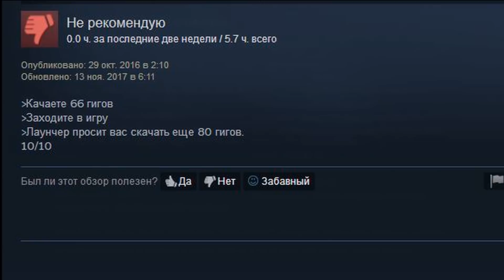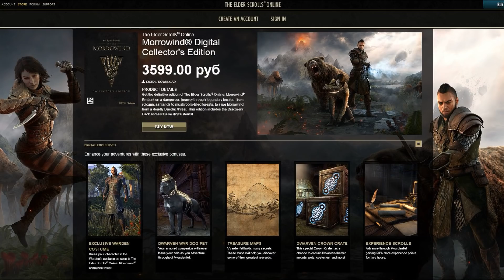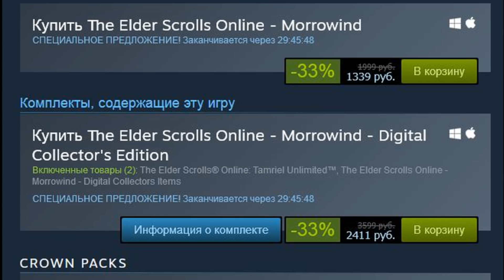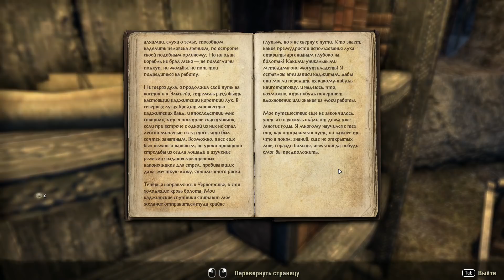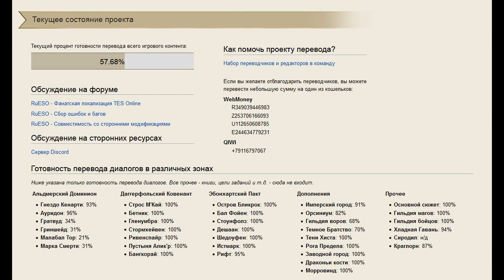ОБЗОР The Elder Scrolls Online (2018). TESO глазами Скайримщика. Стоит ли она того?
Можно ли сравнивать TESO и Skyrim? Стоит ли начинать играть в 2018 году? Как сэкономить на покупке TESO? Разложим всё по полочкам=)

- Сообщество русскоязычных игроков в ВК

Музыка в выпуске:

The Elder Scrolls Skyrim OST
The Elder Scrolls Oblivion OST
TULE - Fearless [NCS_Release]

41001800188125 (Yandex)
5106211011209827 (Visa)